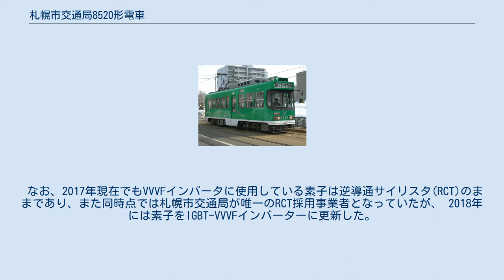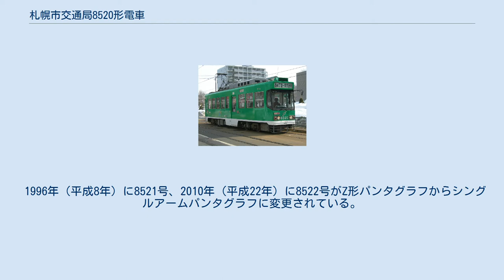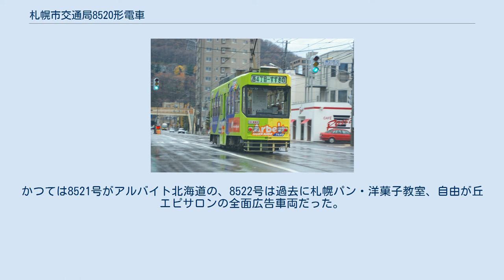札幌市交通局8520形電車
札幌市交通局8520形電車（さっぽろしこうつうきょく8520がたでんしゃ）は、札幌市交通局が1988年に導入した札幌市電の路面電車車両である。
 8510形の増備車で、210形置き換えのために1988年（昭和63年）に新製された。
8510形を基本とするが、ドア部の手すりやステップに改良を加えている。
215号・216号が代替で廃車となっている。
 なお、2017年現在でもVVVFインバータに使用している素子は逆導通サイリスタ(RCT)のままであり、また同時点では札幌市交通局が唯一のRCT採用事業者となっていたが、 2018年には素子をIGBTｰVVVFインバーターに更新した。
 1988年2月に8521号・8522号が川崎重工で製造された。
 製造当初は8500形同様の塗色であったが、1994年（平成6年）以降にCIカラー（STカラー）に変更されている。
 1996年（平成8年）に8521号、2010年 (平成22年) に8522号がZ形パンタグラフからシングルアームパンタグラフに変更されている。
 運転台上の通風器が通風性改善のため大型のものに交換されている。
 2014年（平成26年）から3300形とA1200形を除く札幌市電の全車両において、前面と側面の方面幕を従来の幕式からLED表示に切り替える更新が施され、当形式も2編成ともに更新された。
2015年（平成27年）12月に開通した環状化を見込んだものと思われる。
 2015年9月現在は2両ともに通常塗装となっている。
かつては8521号がアルバイト北海道の、8522号は過去に札幌パン・洋菓子教室、自由が丘エピサロンの全面広告車両だった。